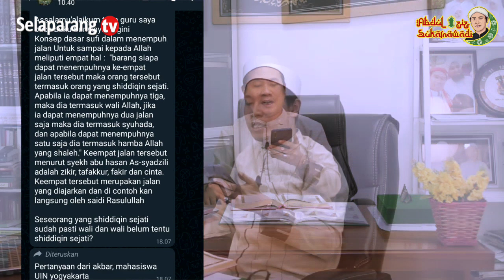[Tanya Jawab] Pangkat Shiddiqin ‼️